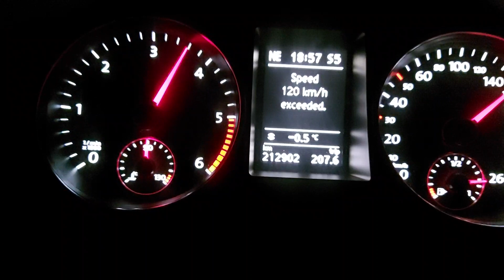S-mode with winter tires. Nothing good! 😆 Tvs Stage2+.